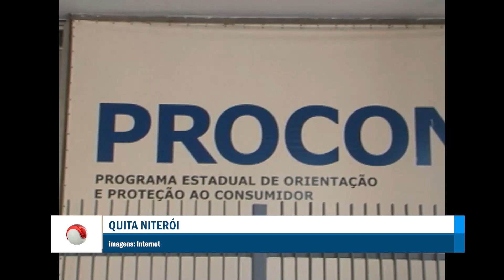2ª EDIÇÃO - Boletim TV Universo |01/08/2024|#2519